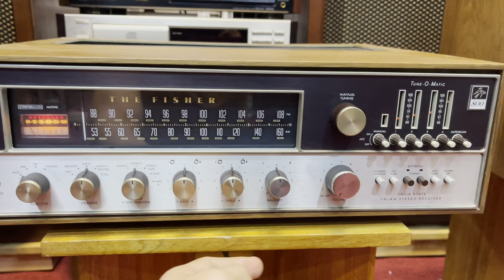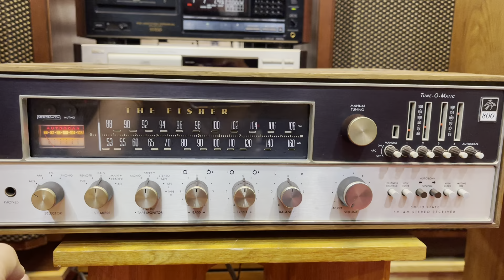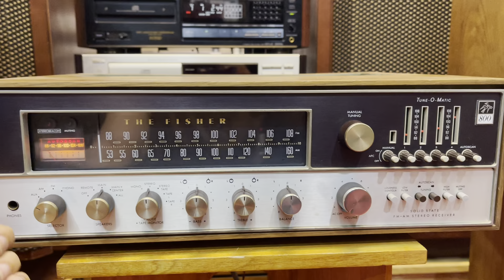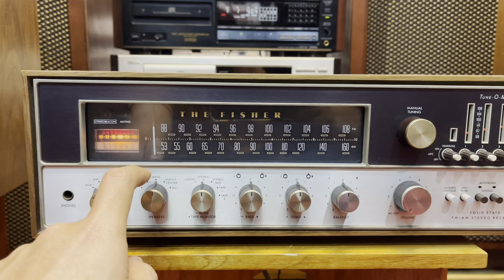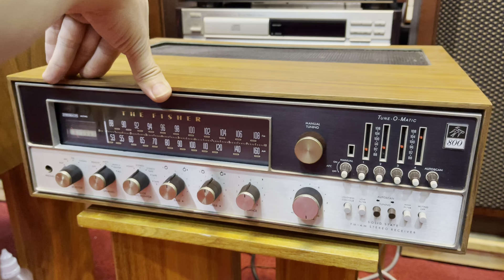Bộ ghép đã nghe rồi thì thật khó bỏ. Ar3 bánh bò kết hợp Fisher 800T. Hoàng Gia Audio 0975884009